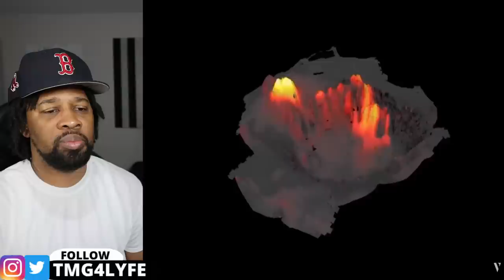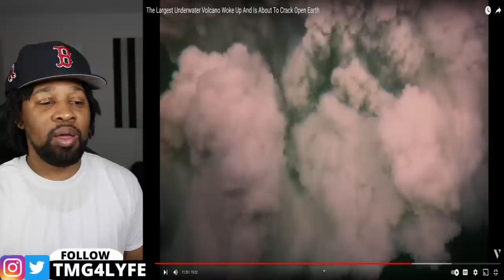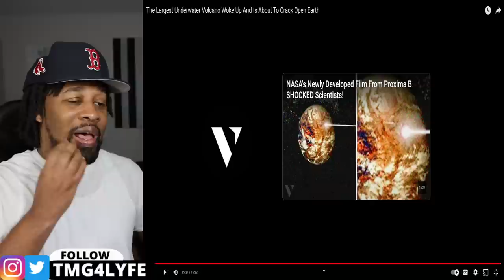The Largest Underwater Volcano Just OPENED Up & CRACKED Up the Earth!